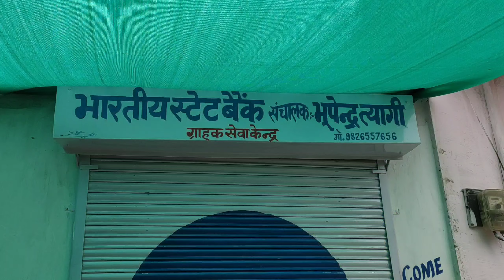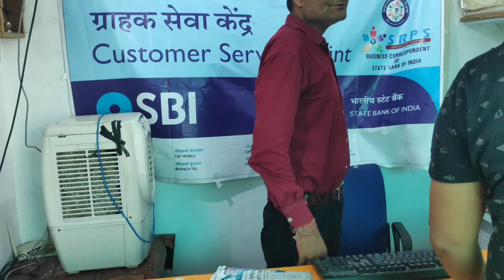Mayka Vlog || Mayke Me Ladki Se Jyada Damad Ki Sewa Hoti Hai ||Aisa Kyon ??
The offer is ‘Shop for Rs.1000, get up to Rs.1000 back’. This offer is applicable only for prime customers and is valid during Prime Day – 26th and 27th July.*